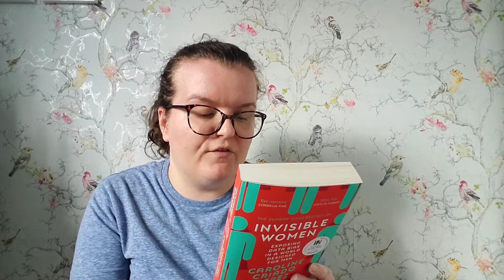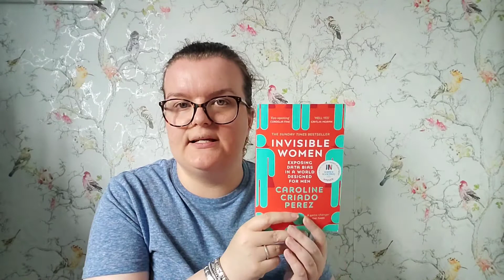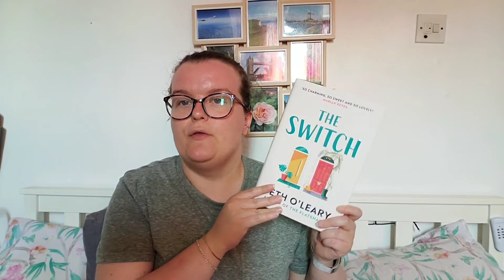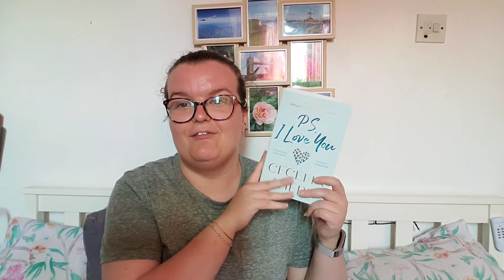Weekly Reading Vlog - 8th-14th June - Sophiebeebooks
100% of adsense will go towards causes for Black Lives Matter. Stream, do not skip the ads, watch 2-5 videos between and go back to this video and repeat the process.

Here is a link to how you can help, with links to petitions, places to donate and lots more

If there is anything else that I think of I will be sure to add it here.

I hope you had a good reading week. I would love to hear about what you've been reading,  or any diverse book recommendations.

Happy reading

xx Sophie xx